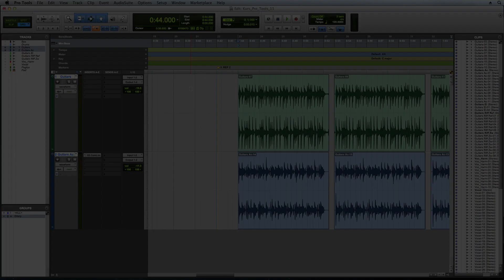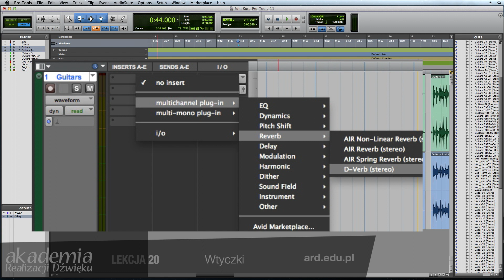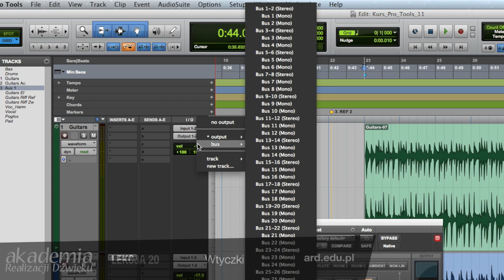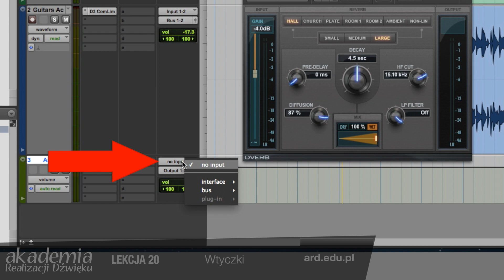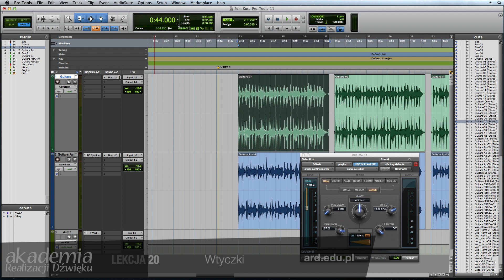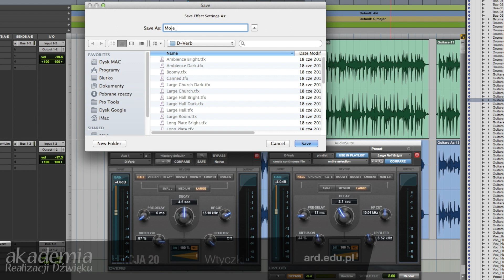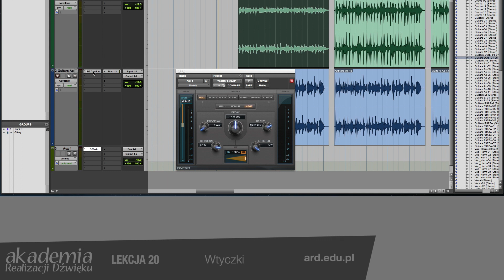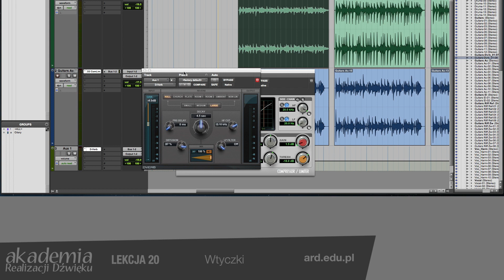Kurs obsługi Pro Tools | 20 | Wtyczki